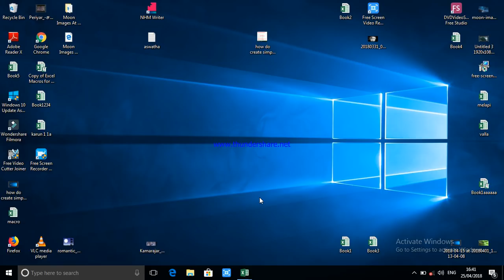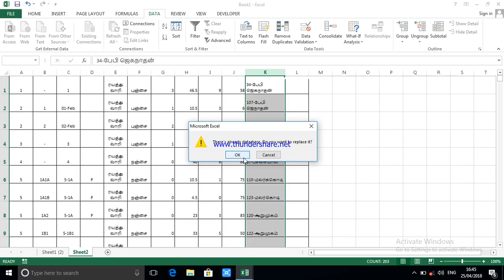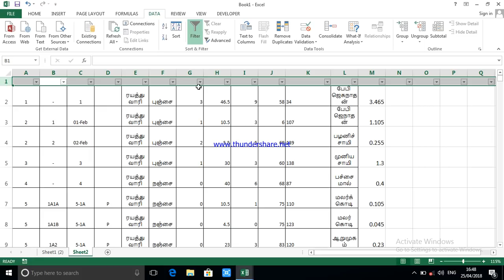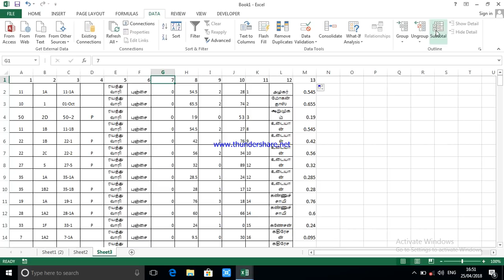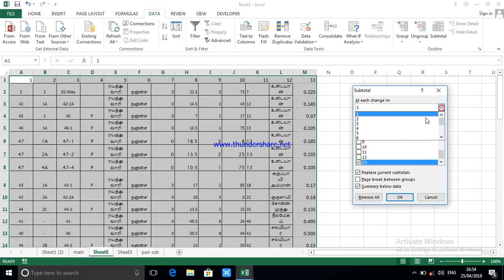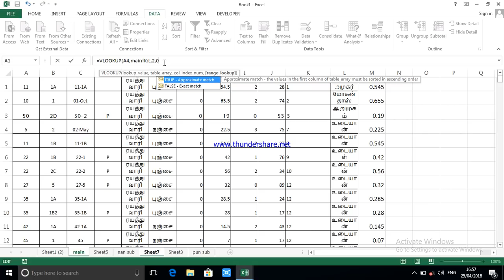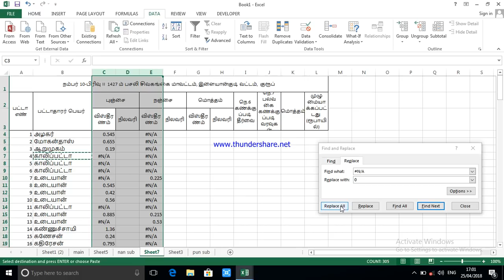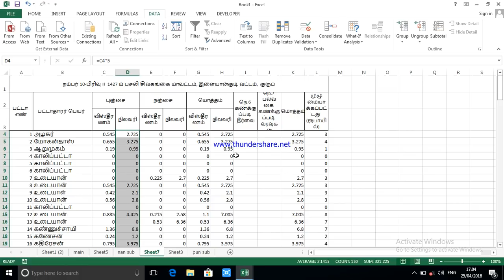how do create simple 10 2 excel tamil video part 1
10(2)  is a village account.it's may be take the time
 when write yours hand around a  month.
but this video making just an hour, this doucment making vlookup,
sub total,text to column and many more excel function
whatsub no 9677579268